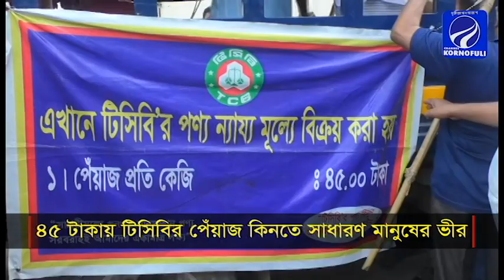৪৫ টাকায় পেঁয়াজ কিনতে রাজধানীতে সাধারণ মানুষের ভীড়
৪৫ টাকায় পেঁয়াজ কিনতে রাজধানীতে সাধারণ মানুষের ভীর